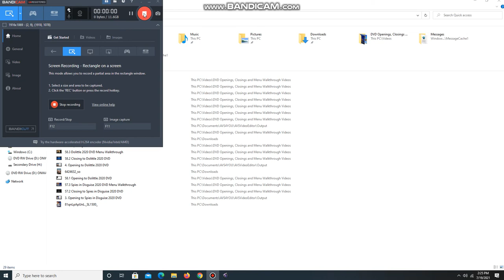Opening to Onward 2020 DVD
Here's the Order:
1. Language Menu
2. Disney Logo
3. DVD Menu
4. Blue Warning Screen
5. Interview/Commentary Screen
6. FBI Anti-Piracy Warning Screens
7. Disney Logo
8. Pixar Animation Studios Logo